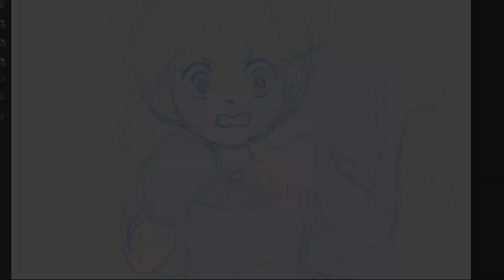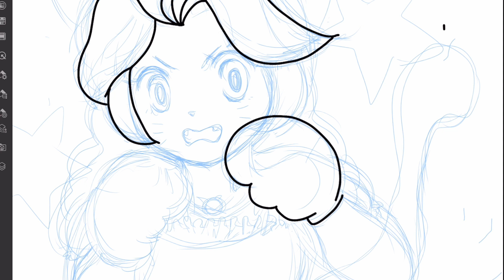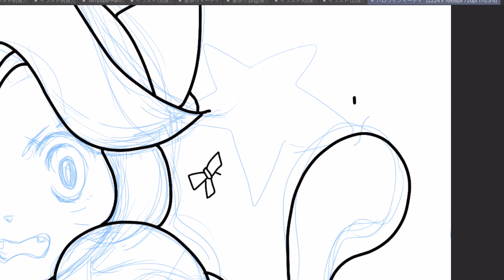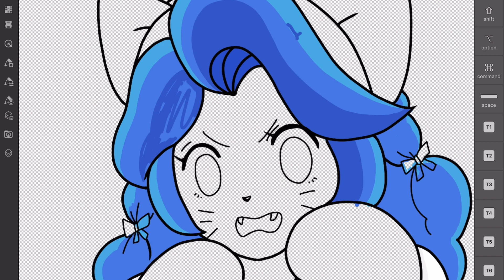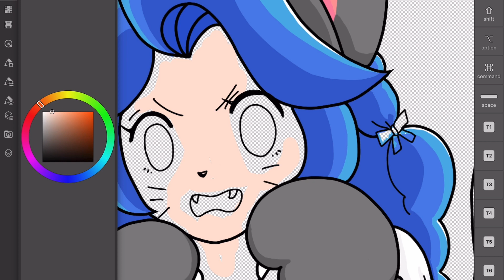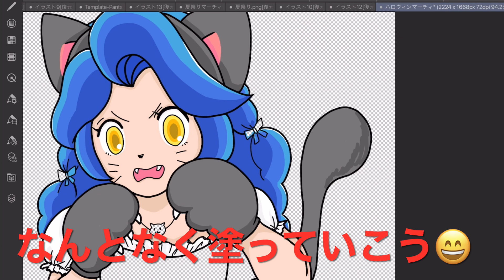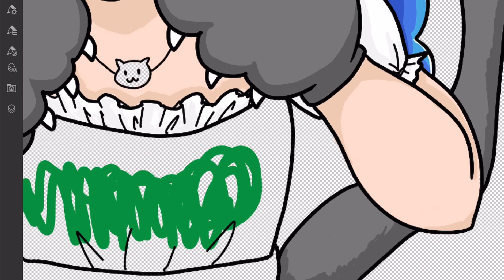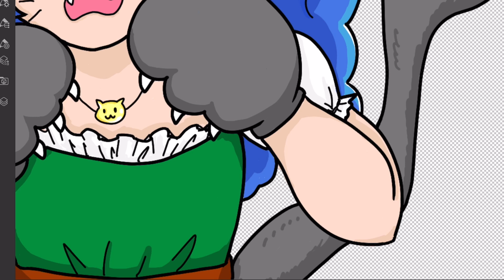【描いてみた】マーチィの絵修行シリーズ#3 マーチィタウンのタイトル画面を今度はハロウィンバージョンにします！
久しぶりの「マーチィの絵修行」シリーズ、第3弾‼️

今回は、ロブロックス内の私たちが作成したワールド、「マーチィタウン」のタイトル画面をハロウィンバージョンにすべく、描きました。

今回は久々の絵だったので、めっちゃ指がなまってました…

綺麗な線が、全然描けない😂

普段からちゃんと描いてないとだめですね。今後もがんばりたいと思います😄❗️